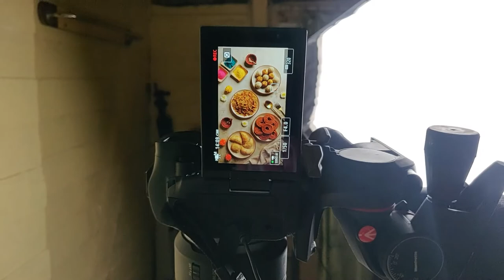How to Photograph Diwali Food | Food photography | Hindi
Agar aapko video pasand aaya rahega toh

Lens : Canon RF 24-105 f/4